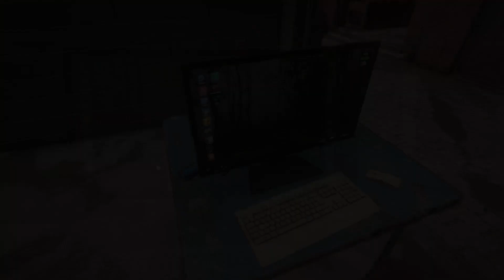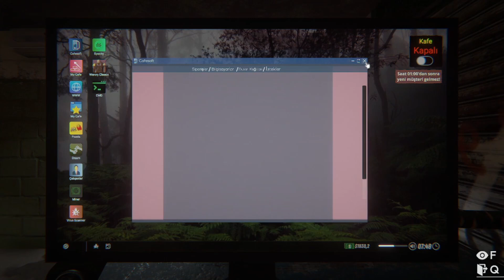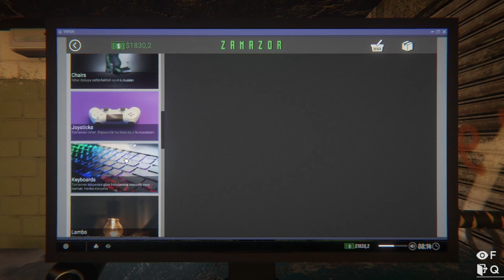BAŞIMIZ BELADAN KURTULMUYOR..! İNTERNET CAFE SİMÜLATÖR 2 (3. BÖLÜM )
İyi Seyirler 3. Bölüm Düşünce ve Eleştilerinizi yorumlarda bekliyorum :)